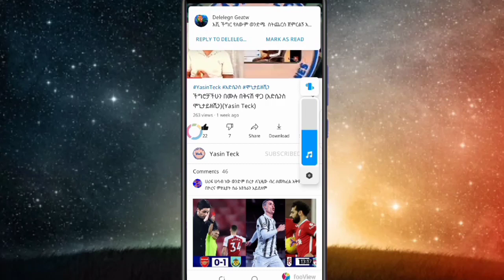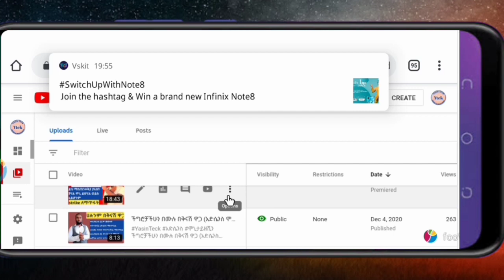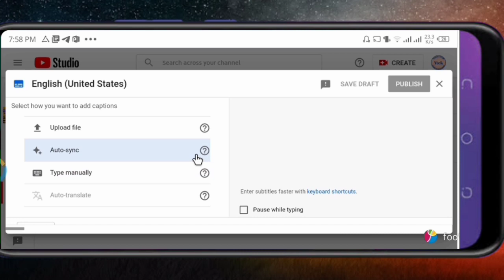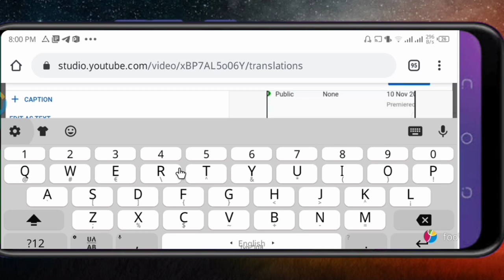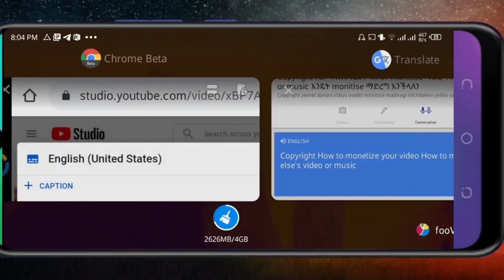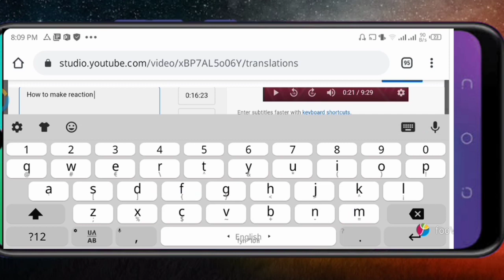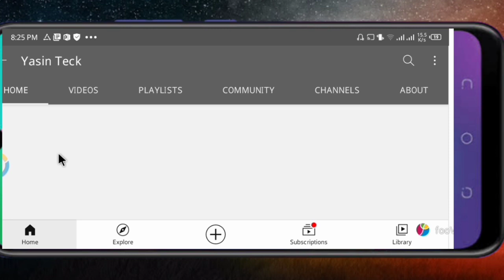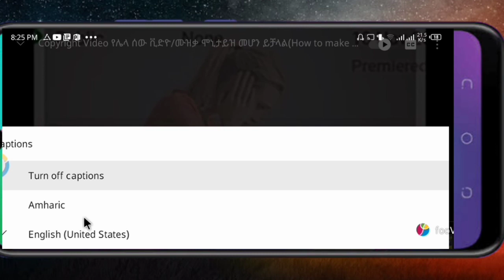ቪድዮ ላይ ማንኛውንም ቋንቋ ትርጉም በማስገባት በአለማቀፍ እንዲታይ (How to add Subtitles) Yasin Teck)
➨Blogger tutorial
➨Monitise Blogg

Community guide lines strike
Copyright monitise
አድሴንስ አሞላል
Adsense አሞላል
አድሴንስ ኮድ
አድሴንስ ሀገር
ዌብሳይት ለመክፈት
ዌብሳይት አሰራር
ዩቱብ ቻናል ለማስተዋወቅ
ዩቱብ ቻናል ለመክፈት
ዩቱብ ስንት ይከፍላል
በዩቱብ ገንዘብ መስራት
ሰብስክራይብ ለመደበቅ
የዩቱብ ቻናል ለመክፈት
ዩቱብ ቻናል ለመክፈት በስልክ
ዩቱብ ለመክፈት
ዩቱብ 4ሺ ሰዓት ለማግኘት
ዩቱብ ማስታወቅያ
ገነዘብ የሚሰራ ዩቱብ
ገንዘብ መስራት
Yasin Teck
የየቱብ ማሳደግያ ሴቲንጎች
የዩቱብ ሴቲንግ
ዩቱበር
ዩቱበር ለመሆን
ለጀማሪ ዩቱበሮች
Yasin Teck
ሞንታይዝ
ሞንታይዘሺን
ዩቱብ ሞንታይዝ
4000 ሰዓት
Tag በአማርኛ
አድሴንስ
አድሴንስ ኮድ
አድሴንስ ቅጣት
አድሴንስ ተዘጋ
ዌብሳት መክፈት
ዋብሳይት መክፈት
ገንዘብ መስራት